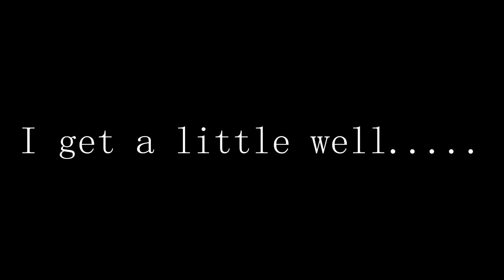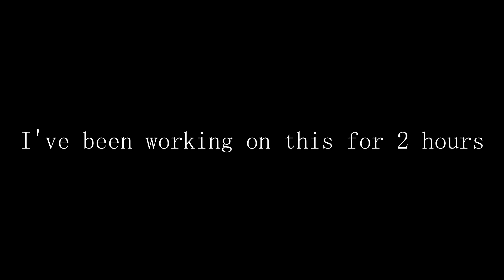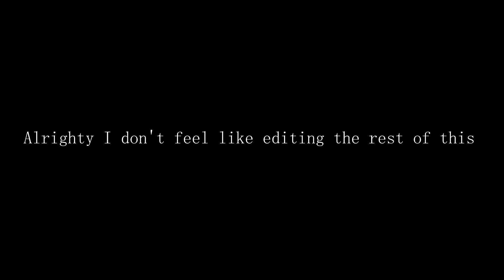Apocalypse Rising 2 The Quest For More Grass Stonedtage #1